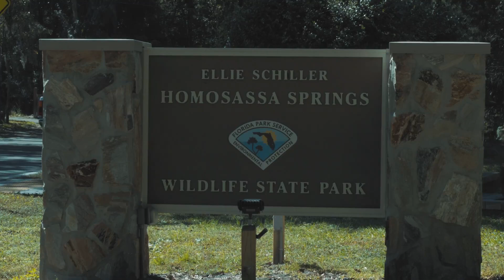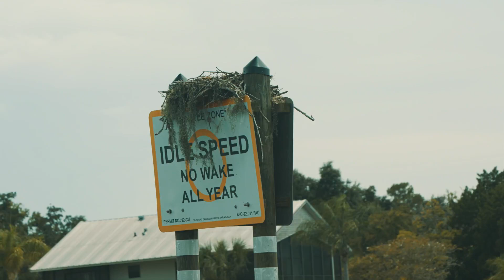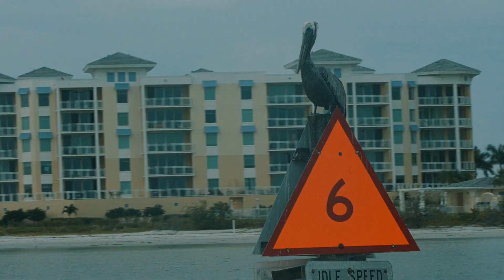Discovering Water: West Coast Wonders (Full Episode)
Guest appearance by Terry French on Discovery Channel's Discovering Water